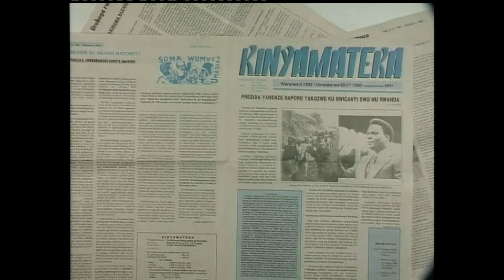1994 André Sibomana sur France 2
Interview du père André Sibomana sur France2 en novembre 1994 à Kigali (Rwanda) par Noël Copin.
Réalisation Alain Guillon.